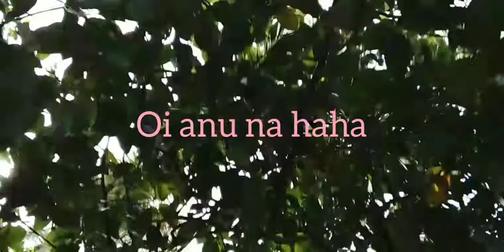Practice vlogging while eating star apple